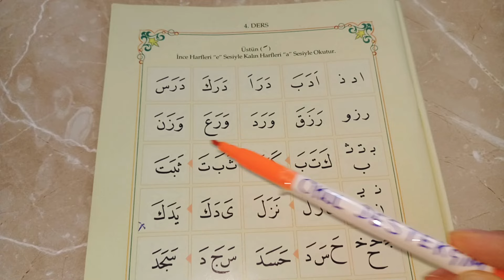Kolay Elif Ba | 4.Ders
kuran
kuran öğren
kuran-ı kerim dersleri
kuran-ı kerim öğren
kolay elif ba öğren
kolay elif ba öğreniyorum
kolay elif ba dersleri
kolay kuran öğren
kolay kuran öğreniyorum
okul öncesi elif ba
ilkokul elif ba
ortaokul elif ba
lise elif ba
hızlı elif ba
yaz kuran kursu
elif ba öğrenmek istiyorum
elif ba öğrenmek
kuran öğrenmek istiyorum
kuran öğrenmek
kuran dersleri
kuran öğrenme dersleri
sıfırdan kuran
elif ba
diyanet tekrarlı elif ba dersleri
elif ba öğrenelim
elif ba öğreniyoruz
hızlı elif ba
hızlı elif ba dersleri
Kuran öğren
Kuran okumayı öğren
Pratik elif ba
Pratik elif ba dersleri
elif ba hocam
elif ba hocası
elif ba dünyası
okul destekçim elif ba
Kur'an
Kur'an dersi
Kur'an dersleri
Kur'an öğren
Kur'an öğreniyorum
Kur'an öğreniyoruz
Kur'an öğrenme
Kur'an okuma
Kur'an oku
Kur'an-ı Kerim
Elif
Elif ba
üstün
esre
ötre
üstün okuma
esre okuma
ötre okuma